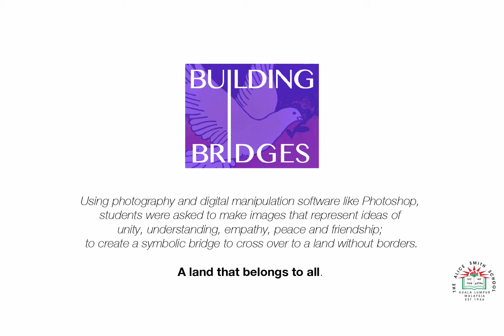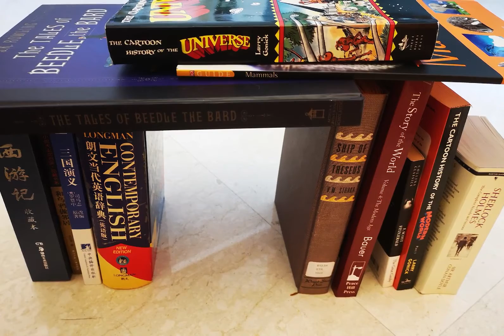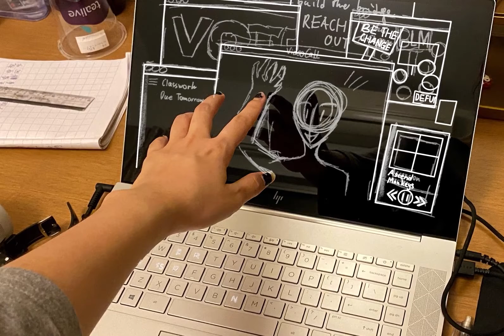Alice Smith School_FOBISIA Photography Festival 2020